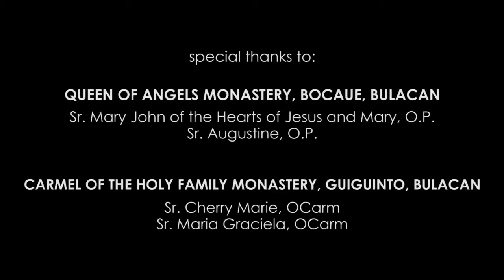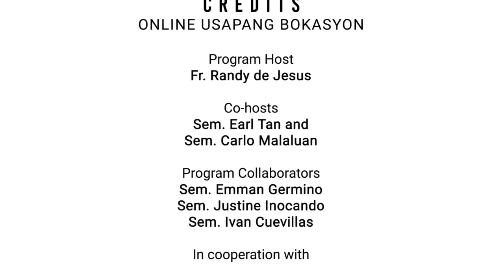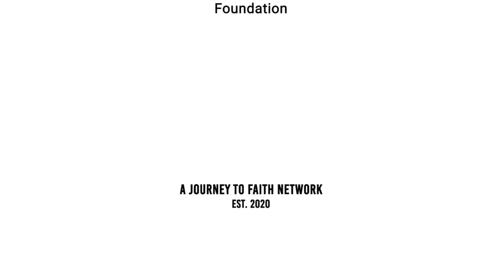Online Usapang Bokasyon with Sr. Claire Marie Sy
Carmelitas Misioneras Teresianas
September 9, 2020
Music and Songs by JMM Covers